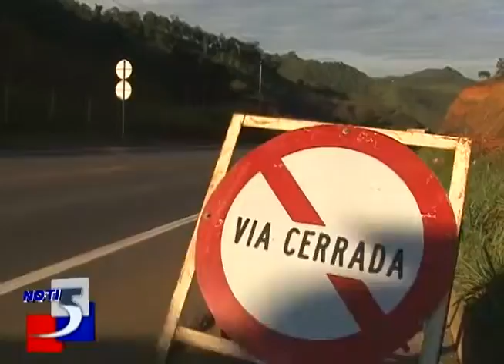SERIES CIERRE DE VIA 1